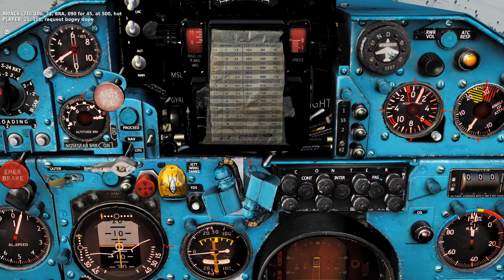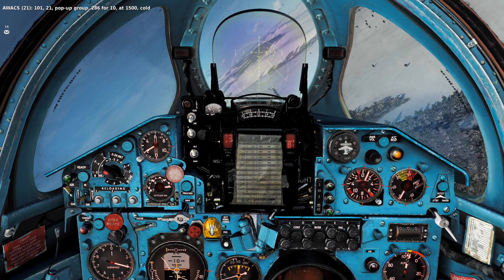DCS Mig21bis PvP